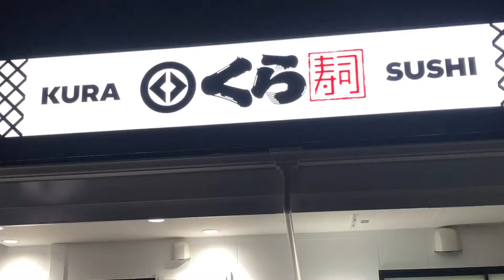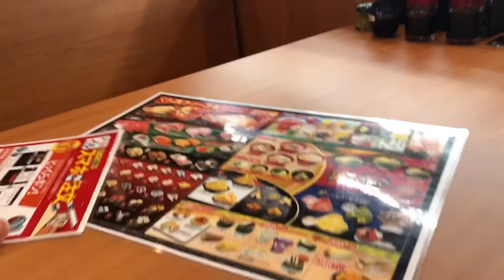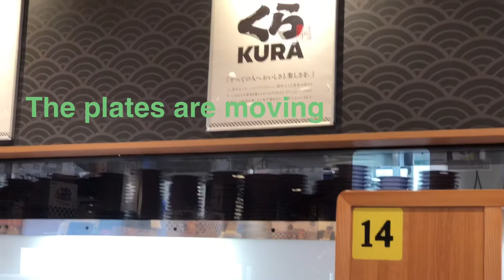Ito ang paborito ng bawat pamilya, revolving sushi bar.